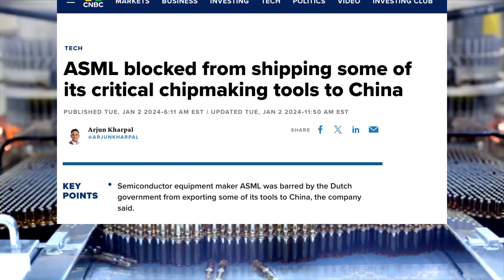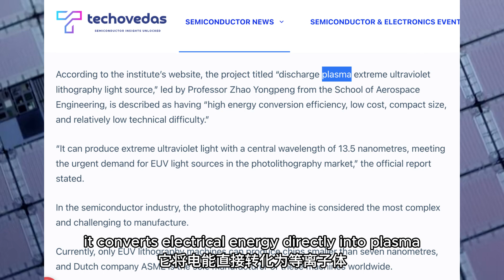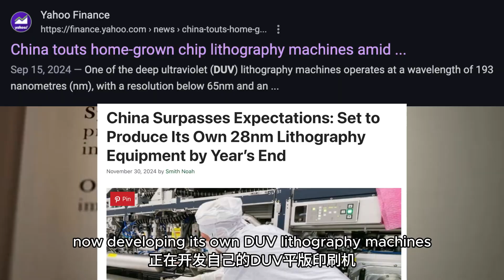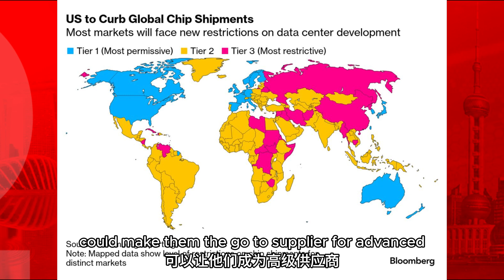China Just Beat the US Chip Ban with EUV breakthrough (ASML Worried!)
The U.S. thought they could stop China’s semiconductor industry with sanctions. But China just made a game-changing breakthrough in EUV lithography—and it’s about to rewrite the rules of the global chip race.

In this video, we dive into China’s latest EUV breakthrough, led by Professor Zhao Yongpeng and his team at the Harbin Institute of Technology. Discover how their discharge plasma EUV light source could sidestep the U.S. chip ban, challenge ASML’s monopoly, and reshape the global semiconductor industry.

From breaking U.S. sanctions to leading the Global South, China’s EUV breakthrough isn’t just about chips—it’s about geopolitical power and creating a fairer, multipolar world.